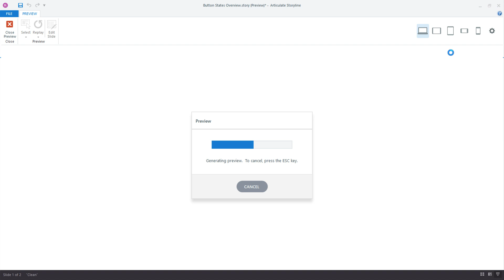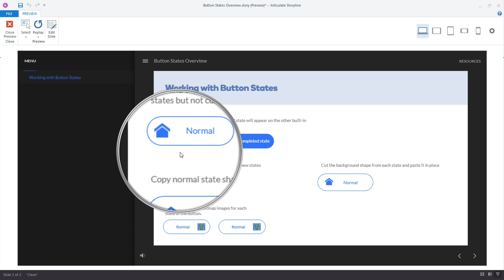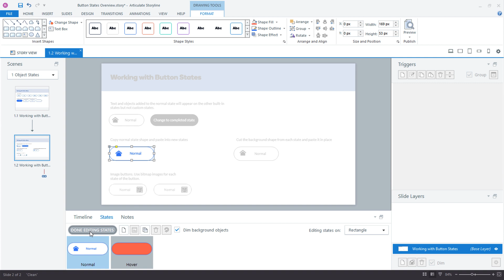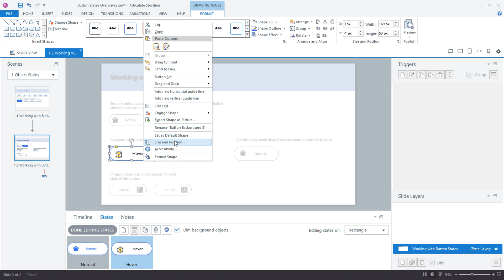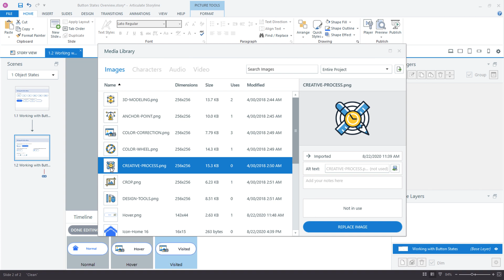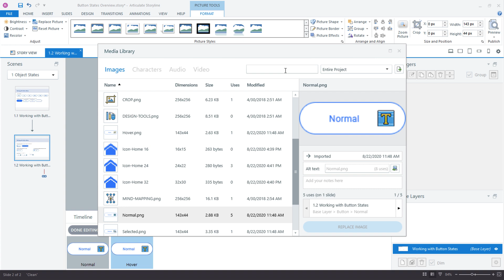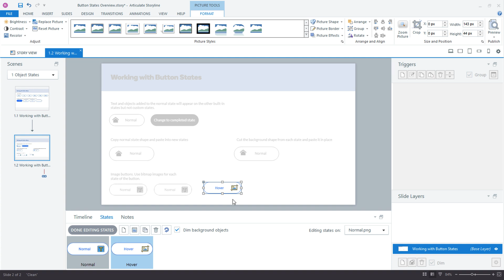Customizing Button States in Articulate Storyline 360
If you're like most course designers who use Articulate Storyline 360, you probably find yourself wanting to add more than just text labels to your button states. For example, maybe you want to add different icons for each state, or perhaps you want to change the button's color depending on the current state.

Fortunately, there's an easy way to do this. All you need to do is create a custom state for each button. To do this, select the button, then click "States" in the toolbar. From there, you can create as many custom states as you like. Once you've created your custom states, add the desired content to each one. You can even use different colors for each state if you want.

In this Articulate Storyline 360 tutorial, I'll show you a couple workarounds for adding custom icons and text to each built-in button state.

📖 Table of Contents:
00:00 Overview of the built-in button states in Storyline 360
00:30 Adding text directly to vector shapes and states
01:49 What happens when you add graphics and text to states?
02:30 Why do custom states look much cleaner than built-in states?
02:50 Workaround #1: Copy and paste the shape's background to hide normal state objects
05:23 Workaround #2: Cut and paste the shape's background
07:15 Workaround #3: Work with your own custom images for each button state